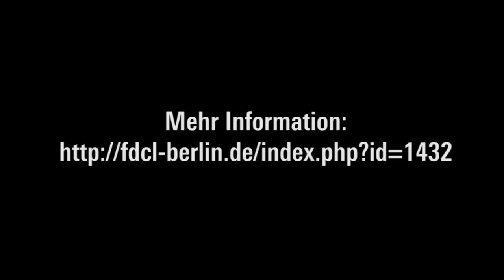Thyssen-Krupp in Brasilien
Interview mit Sandra Quintela, Sozioökonomin bei der brasilianischen RLS-Partnerorganisation PACS (Políticas Alternativas para el Cono über die sozialökologischen Zerstörungen durch den
Stahlwerksbau in der Bucht von Sepetiba im Bundesstaat Rio de Janeiro
Rosa-Luxemburg-Stiftung, Berlin, 8.3.2013
Mehr: